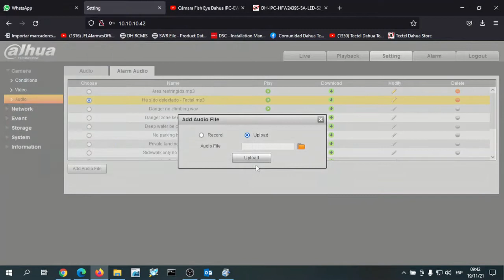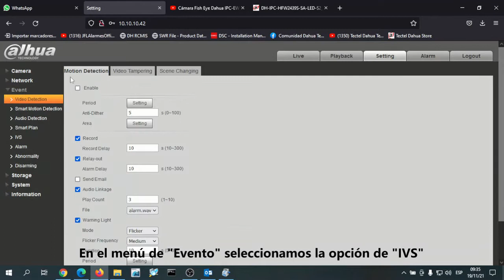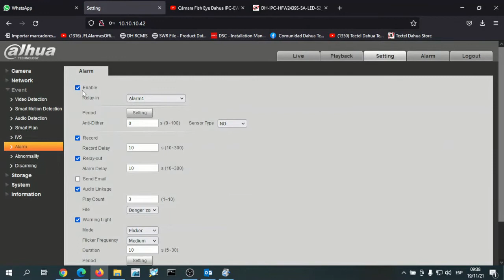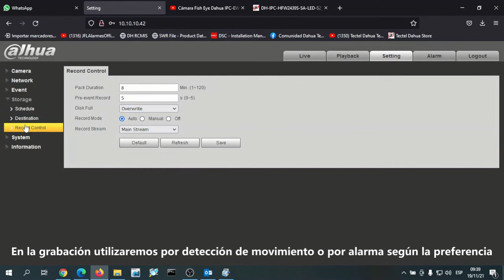Configuración de cámara TiOC IP (IPC-HFW3549T1N-AS-PV)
En este video se explica la configuración de esta cámara TiOC con IVSs y audio personalizado